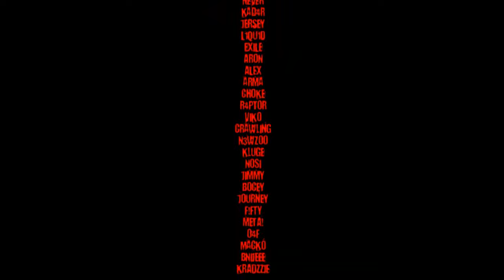Asthma - The Chosen Legacy Call of Duty 1 fragmovie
[CoD1] Asthma - The Chosen Legacy Call of Duty 1 fragmovie